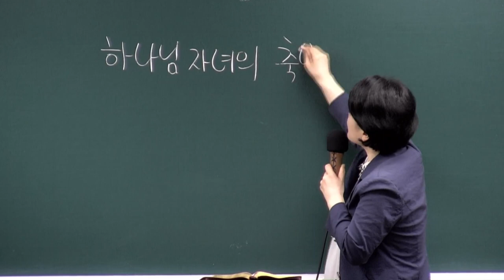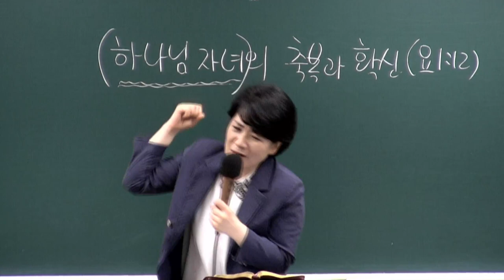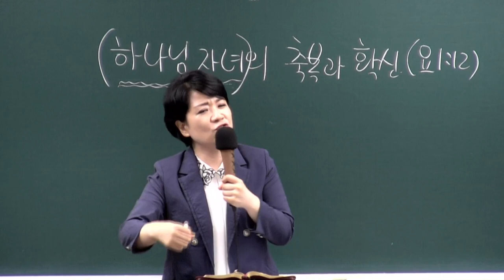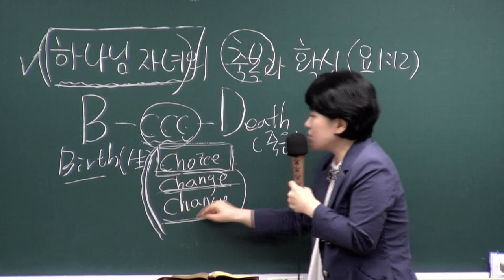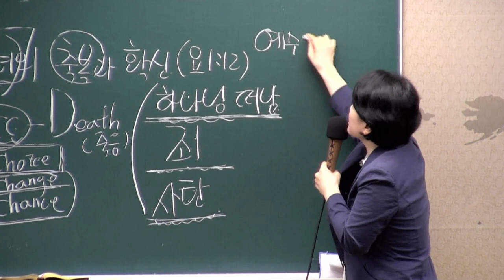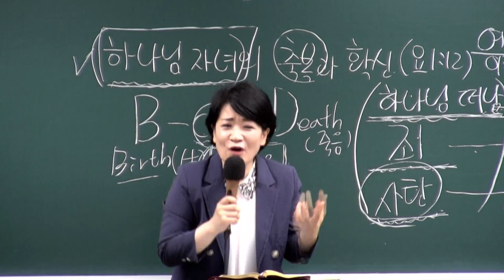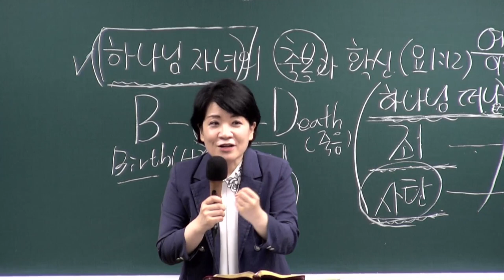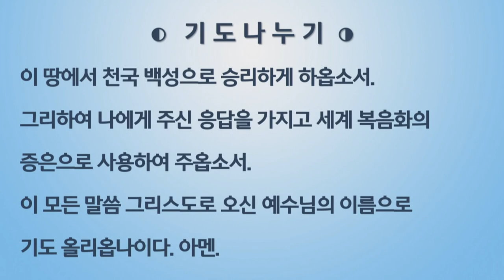[새가족4주교육] (2과) 하나님 자녀의 축복과 확신 - 채수정 목사 2023.07.09 예원교회 새가족위원회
▣ 새가족 4주 교육반
2과 - 하나님 자녀의 축복과 확신
말씀: 요한복음 1장 12절
일시: 2023년 7월 9일
강사 : 채수정 목사